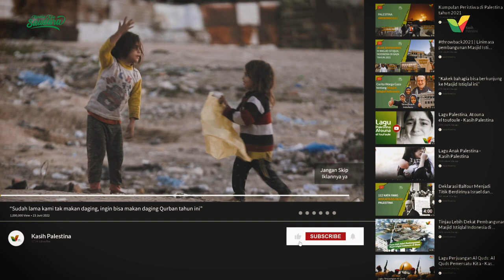Sudah lama kami tak makan daging, ingin bisa makan daging Qurban tahun ini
Berjuang di dalam garis kemiskinan, begitulah sebagian besar masyarakat Gaza melalui hari-harinya.
Keterbatasan lapangan pekerjaan, membuat pemenuhan makan sehhari-hari pun amatlah terbatas.

Sama halnya saat Idul Adha tiba, daging Qurban menjadi makanan yang sangat langka bagi mereka.
Karena tak mampu membeli hewan Qurban, bahkan hingga lupa rasanya makan daging yang lezat.

Sahabat Kasih Palestina, yuk kirim Qurbanmu untuk mereka!